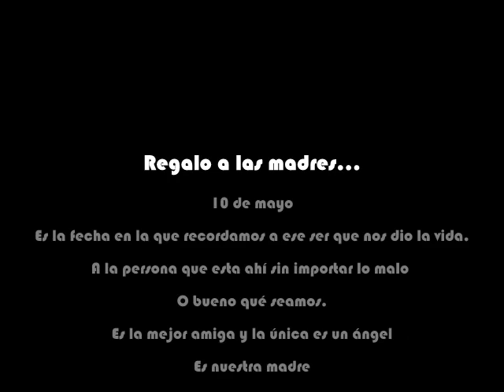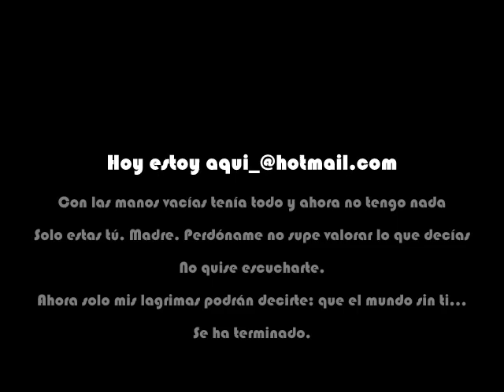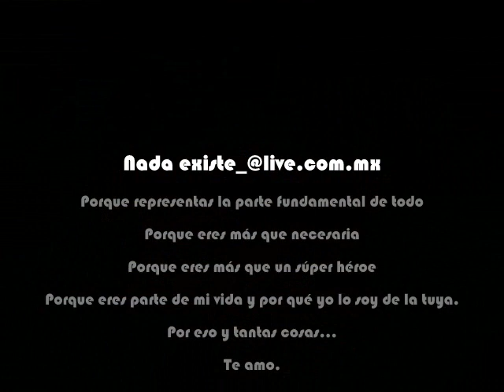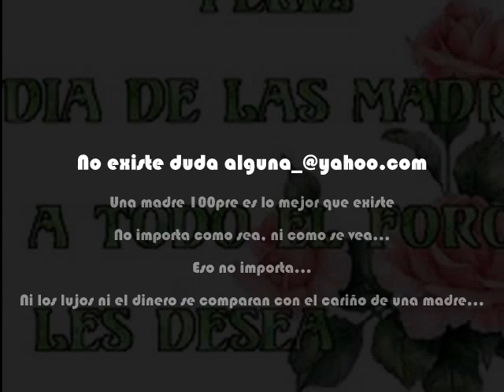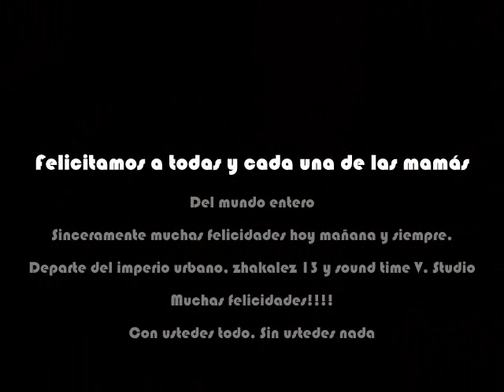Regalo a las madres-Prynce (sound time virtual studio)_"Dia de las madres"_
Feliz 10 de mayo. Imperio urbano, zhakalez 13 y sound time studio...la nueva era en reggaeton romantico...